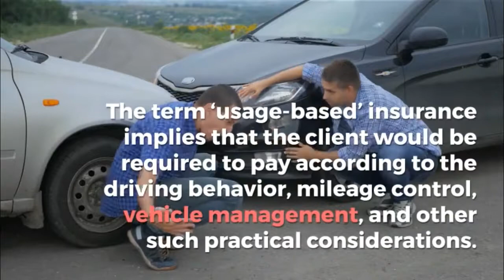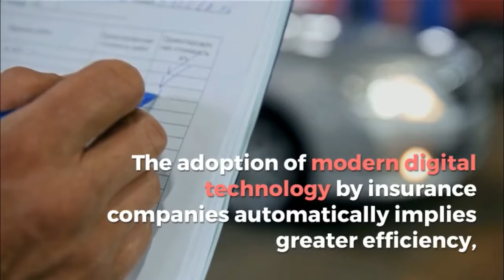How Tech Transformations Impacting the Insurance Industry in 2019 😎 | DMT india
Are you from the insurance industry? Know about the Tech Transformations Impact on Insurance Industry in 2019.

Insurance companies would be replaced by digital channels during the next couple of years.
The insurance industry is undergoing a huge transformation, directly influenced by the surging waves in the world of technology. The concept of digitalization has been steadily helping reinvent markets, and is making its presence felt in the insurance sector globally, manifested in the form of these top trends of 2019:

#1 - Digitalization of operations and customer relationship management
In the recent past, it has been highlighted by numerous survey reports that the physical channels of marketing for insurance companies would be increasingly replaced by digital channels during the next couple of years. A significant share of manual insurance activities such as buying, servicing, handling of claims, renewals and resolution of issues, are all set to be digitalized.
A lot of emphases is being placed on the digitalization of customer relationship management with the help of modern, highly specialized call centers for providing quicker services and a greater degree of satisfaction. This calls for the establishment of top-notch integration infrastructure involving the extensive use of cloud-based services, API, mobile apps, IoT sensors, and social media.

Mr10 is one of the best review sites in India, I have ever come across. The CEO of the company stated that "Tech transformation is needed and it'll impact in a good or bad way. It is depending what output we're expecting from the transformation. Using it for a major good cause will keep the digital industry on a higher scale."

#2 - Focusing on new ways for drawing millennials
The greater focus on millennials on behalf of the insurance companies is expected to roll off a number of benefits for the existing customers. Since the millennials literally thrive on the latest technology, their purchasing habits and decisions radically differ from those of their previous generations. The insurance companies are putting in more efforts towards improving their online services. They are likely to invest in brand new online tools, mobile-friendly websites along with several educational and financial planning resources.

#3 - Auto-insurers will be in favor of UBI or usage-based insurance
The term ‘usage-based’ insurance implies that the client would be required to pay according to the driving behavior, mileage control, vehicle management, and other such practical considerations. The concept of ‘driverless cars’ entails the introduction of some appropriate measures for efficient risk management, as well as mitigation.
For instance, if such a car is involved in an accident, then who should be held accountable? Leading auto insurance firms are collecting and collating substantial volumes of streaming data from automated digital assets, in order to formulate effective single portal avenues for automobile insurance shoppers.

#4 - Resorting to IoT for greater innovation
More and more insurance companies are turning to IoT or the ‘internet of things’ for accessing new data. Processing huge volumes of streaming data allow insurers to come up with better business strategies. In the present times, insurers are posed with several technical challenges pertaining to the analysis of streaming data, archiving the streams and maintaining privacy.

#5 - Revolutionizing the world of insurance with the latest tools and applications
The creation of more tools and applications for the simplification of tasks would help in attracting new clients and retaining the loyalty of the existing ones. Digitalization of the processing of claims would not only reduce costs but also enhance efficiency, increase transparency and aid in the faster processing of information.

The adoption of modern digital technology by insurance companies automatically implies greater efficiency, better governance, prevention of unnecessary losses and improved risk selection. To top it all, the highly competitive market is compelling them to come up with better ways of accessing and monitoring telemetric data, apart from meeting the regulatory requirements.